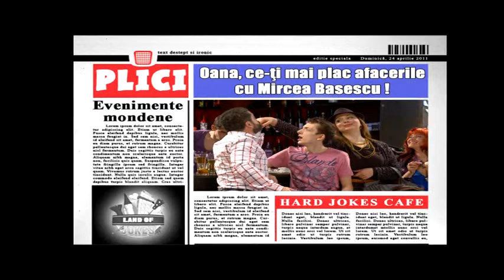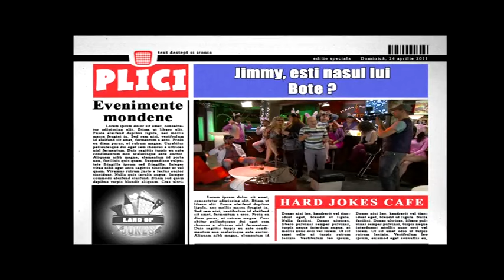Hard Jokes Cafe Ep Iepuras la Bara de Paste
Un ultim episod din seria Hard Jokes Cafe, păstrat special pentru acestă ocazie...În care , ca de obicei toți protagoniștii se bucură de sărbătoarea de Paște, fiecare în felul lor, și toți de evenimentul surpriză ”aranjat” de Oana Pașcani : Vine Bote cu logodnica sa italiancă ! ...Dar nu e singura surpriză ...